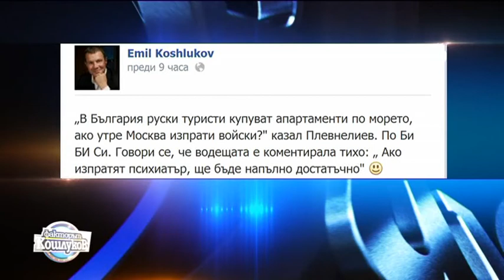За Плевнелиев и руснаците